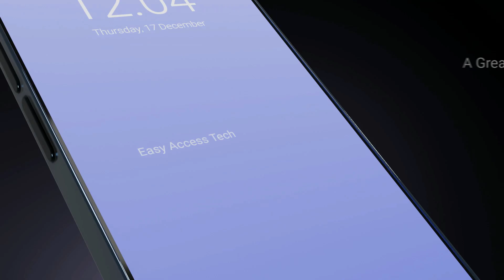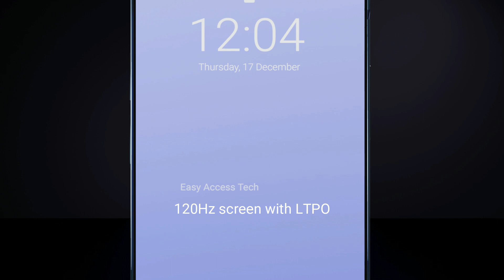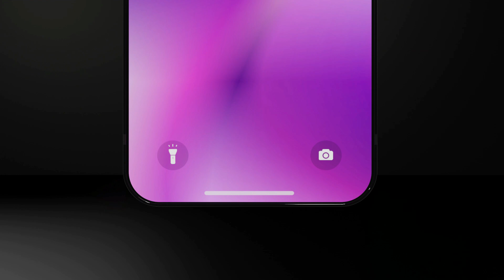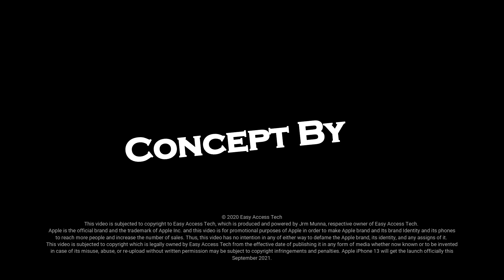iPhone 13 : Introduction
Hi Friends,
We’ve created this channel to spread knowledge about the latest and upcoming technologies.